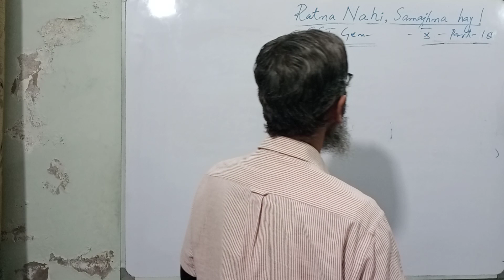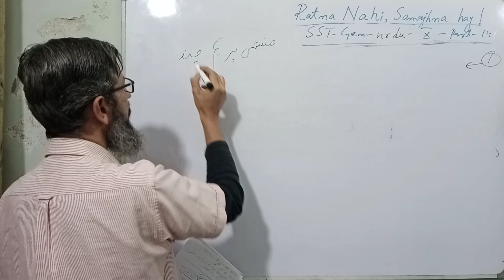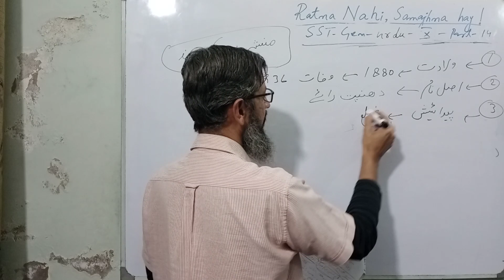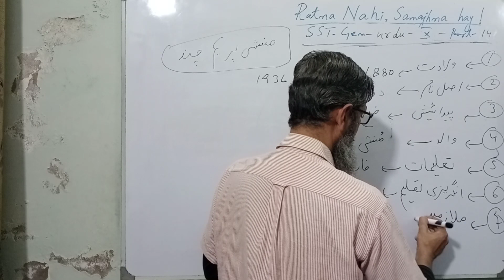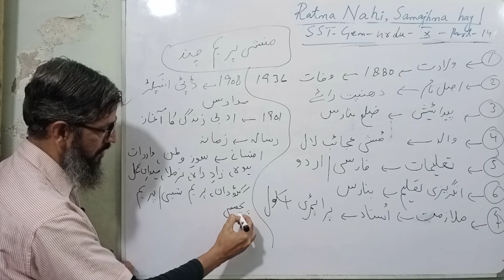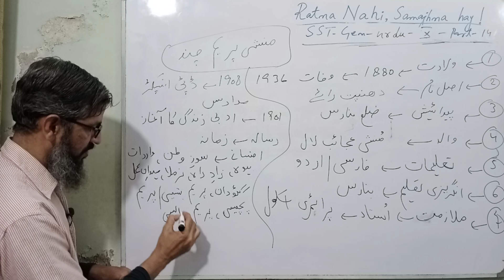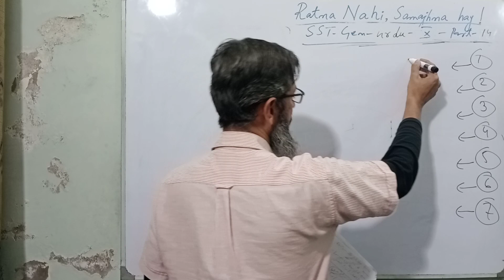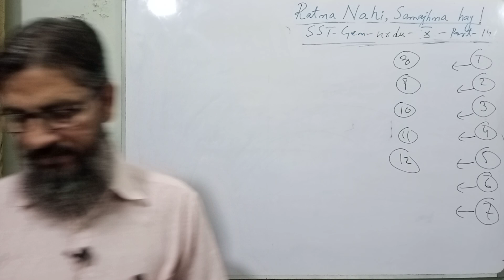sst test part 14 preparation urdu | sst general test preparation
answers
1. 1880 born and 1936 death
2. dhhanpat Roy
3. zila Banaras
4. munshi ajaib Lal
5. farsi and Urdu
6. Banaras English
7. ustad, primary school
8. 1908
9. 1901
10. zamana
11. soz e watan, wardat, baiwa, zad e rah, Nirmala, maidan e Amal, gaodan, prem batisi, prem pachisi, prem chalisi, chogan e hasti
12. 29